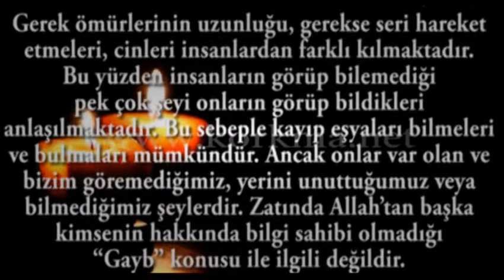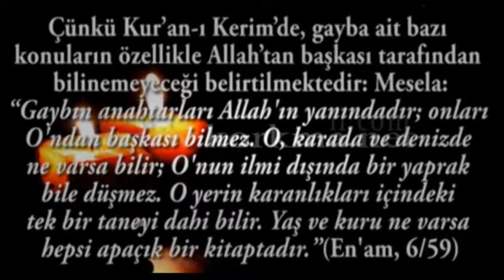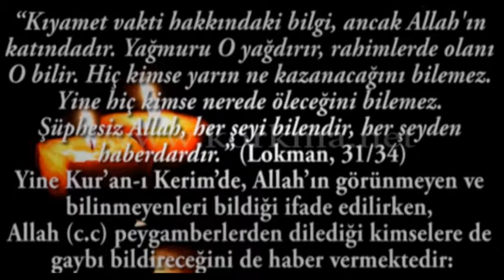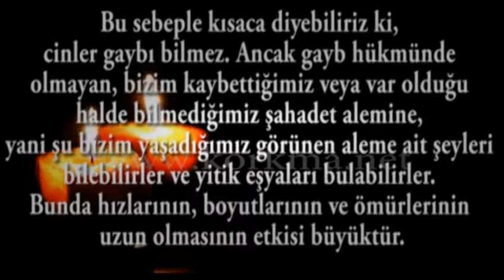Cinler Kayıp Eşyaları Bulabilir mi?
Cinlerin hızları nasıldır?
Cinler nasıl varlıklardır?
Cinler alemi hakkında bilgilerCinler kayıp eşyaları bulabilir mi? Cinlerin hızları nasıldır? Cinler nasıl varlıklardır? Cinler alemi hakkında bilgiler.

Cinler gelecekten haber verebiliyor mu? Cinler kayıp olan eşyaları bulabilir mi? Cinlerin hızları nasıldır?

Geçmişte cinlerle ilgili yaşanmış müşahedelerin bir bölümünün anlatıldığı video.  /korkma.net ...